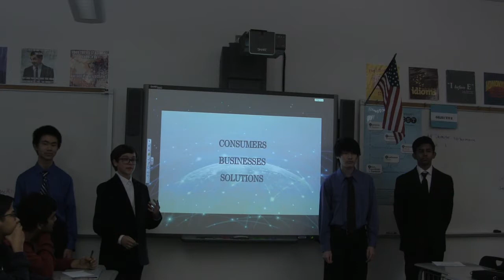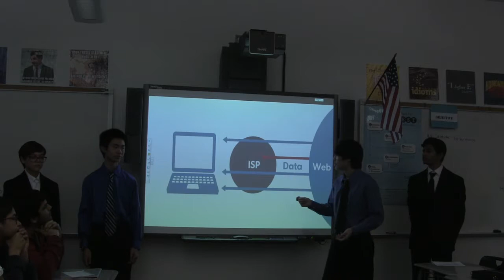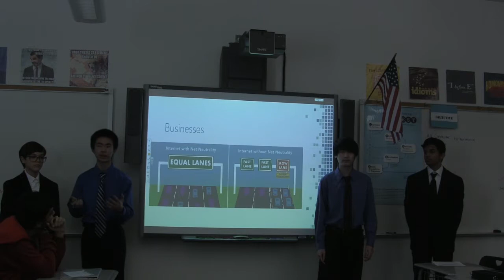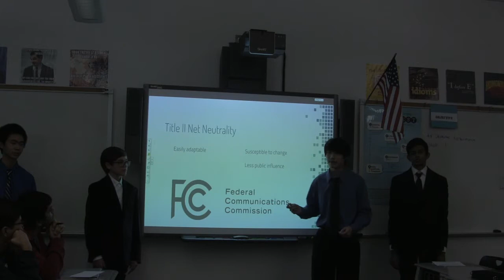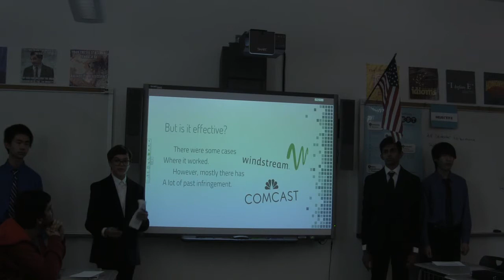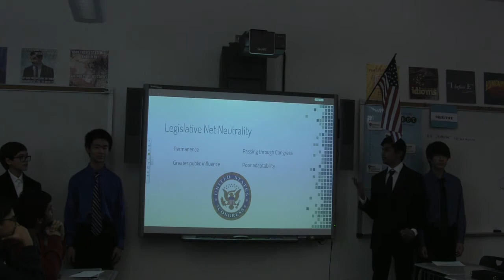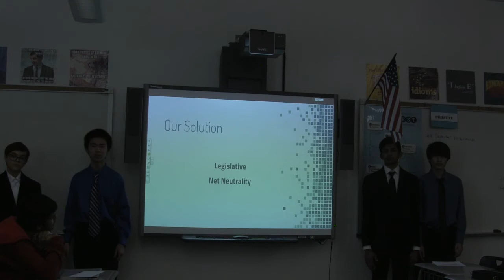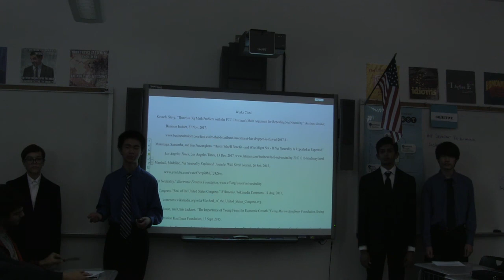Period 2 Team 6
Net Neutrality